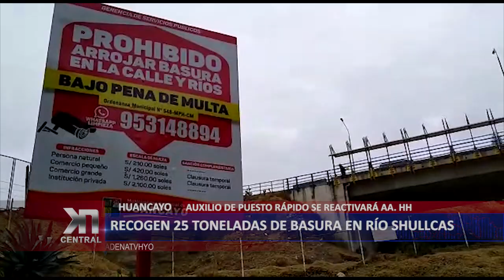RECOGEN 25 TONELADAS DE BASURA EN RÍO SHULLCAS